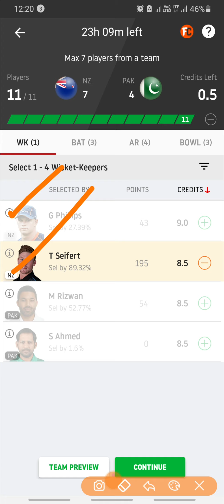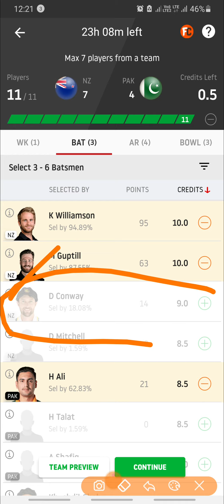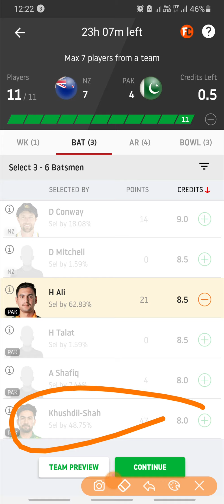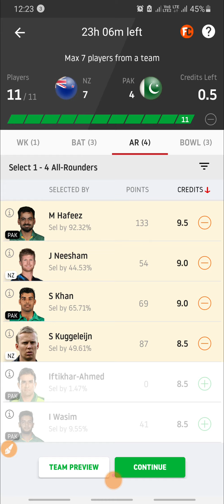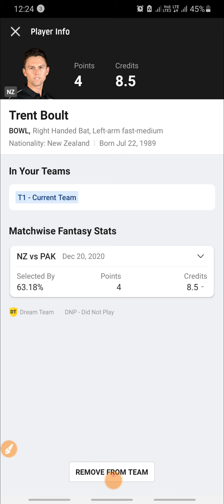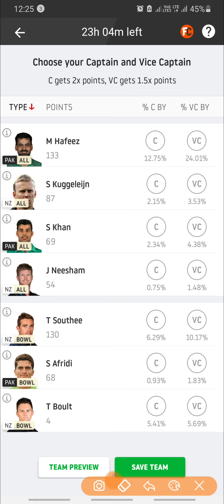NZ vs PAK 3rd T20 Match Dream11 Team Prediction | nz vs pak t20 match 2020